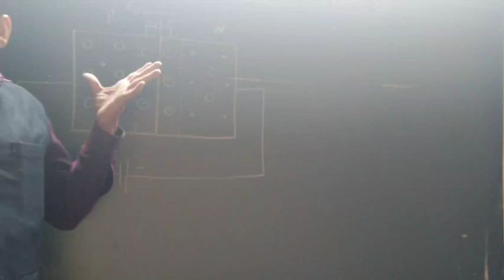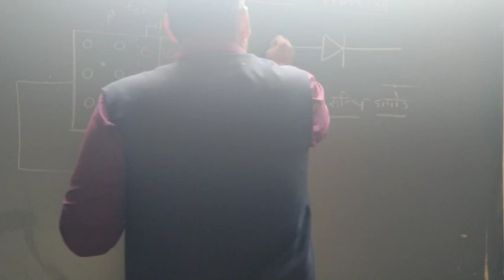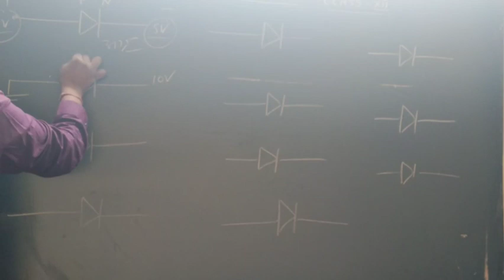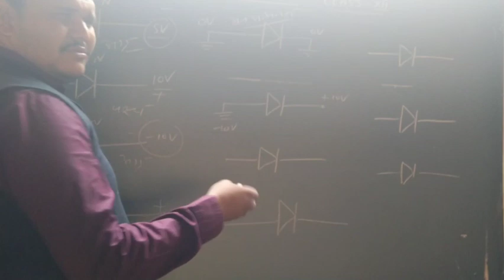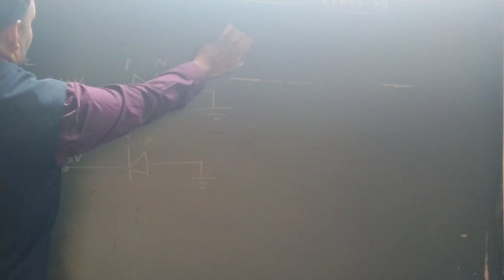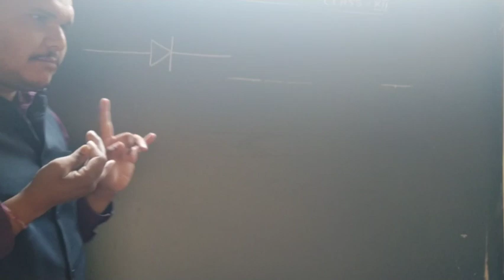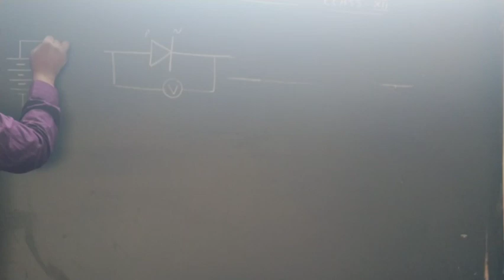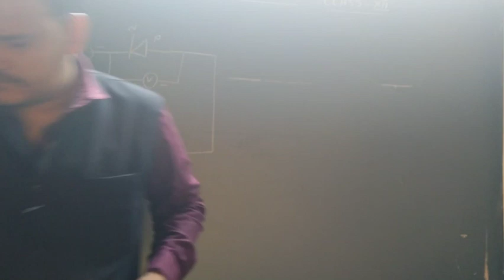12th physics chapter-16 part-3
semi conductor